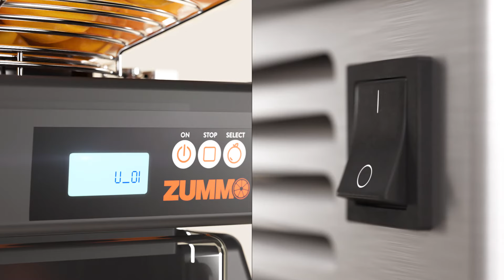Zummo Z40 Nature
Zummo launches a new product video for Z40 Nature. The aim is to present the main features of this juicer as well as the basic notions that users must know in order to operate it: assembly, disassembly&cleaning, and replacement of kits.